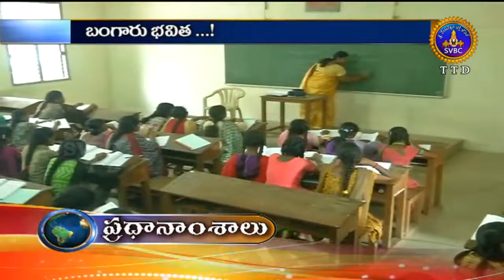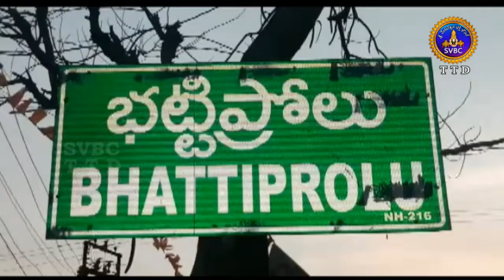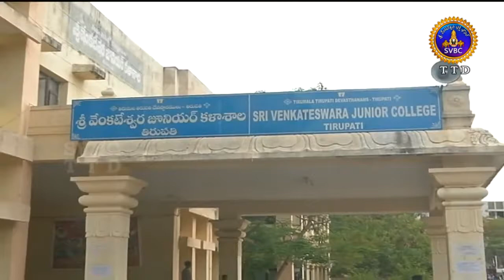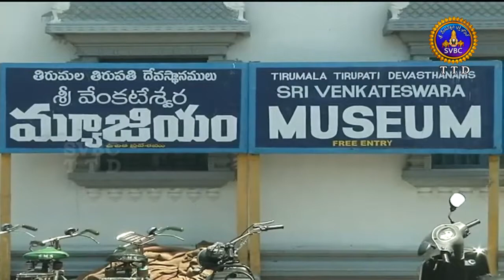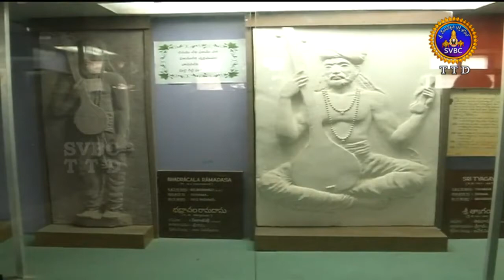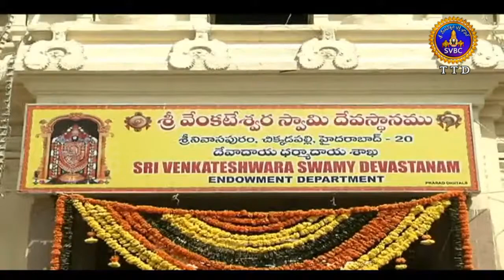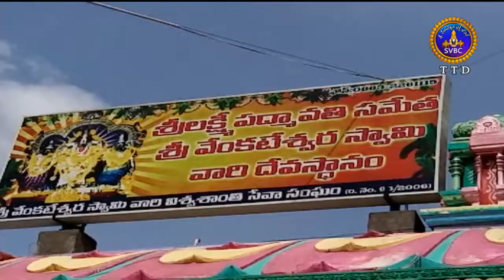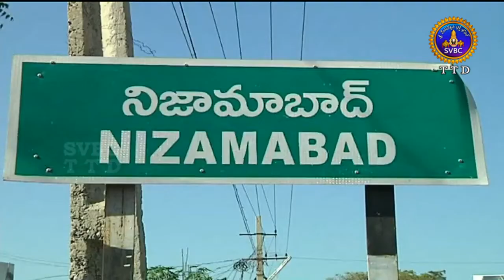Adhyatmika Viseshalu 9am | 27-05-18 | SVBC TTD